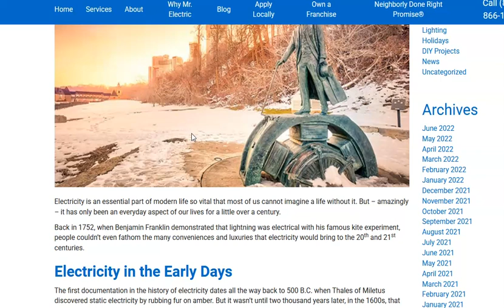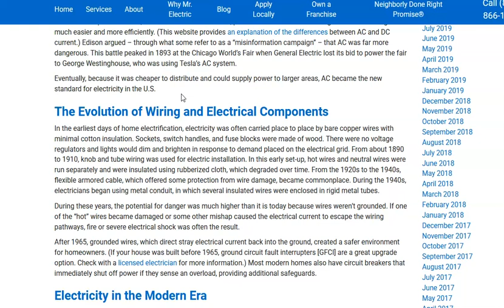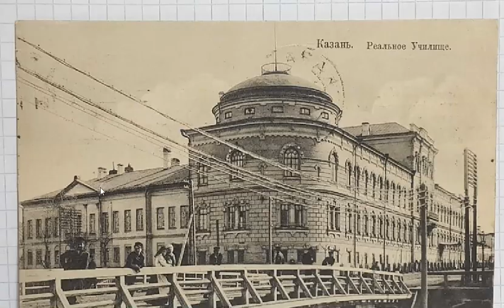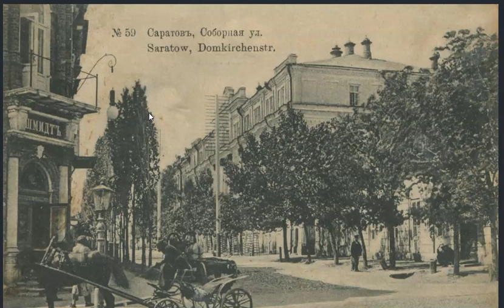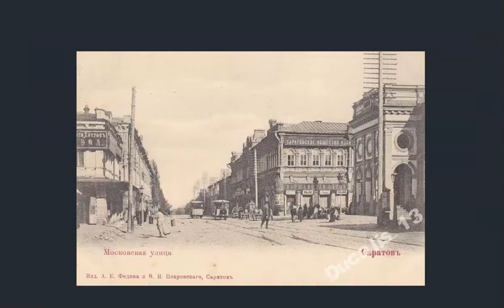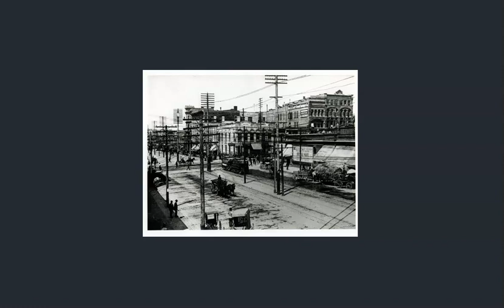Old World Tech? Where Are The Wires?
From South America to Russia...there was a uniform grid system of some sort to be found in the city streets.